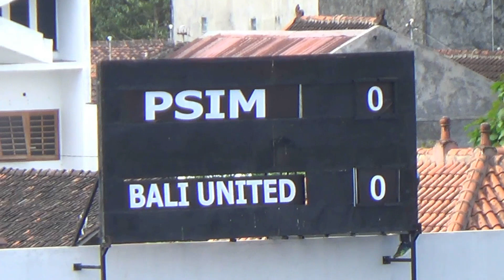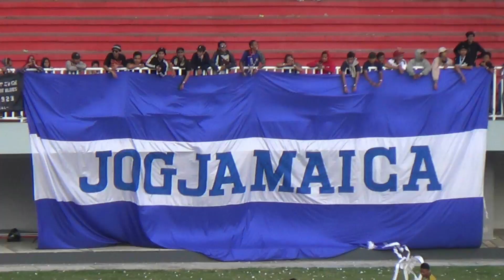Drama Adu Pinalti PSIM Yogya vs BALI UNITED TROFEO HB X CUP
Setelah bermain imbang tanpa gol. Laga PSIM Yogyakarta VS  Bali United dilanjutkan dengan adu pinalti.
PSIM Yogyakarta akhirnya memenangi laga perdana TORFEO HB X CUP 2019 dengan SKORI akhir 3-2